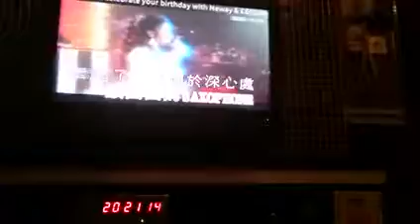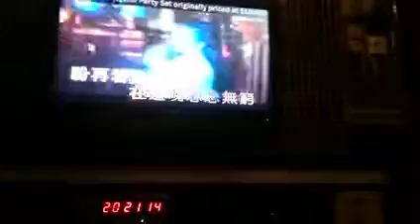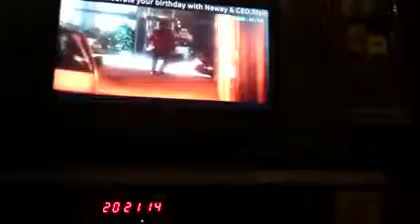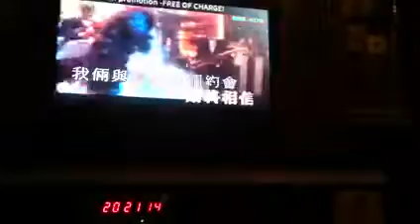我和春天有個約會～cover by me🌻